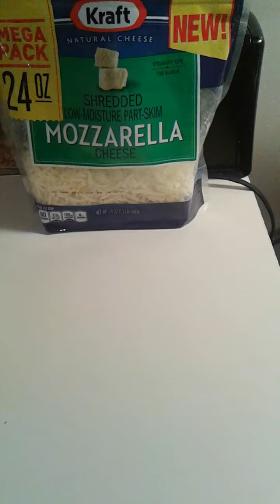Quesadilla a mi estilo